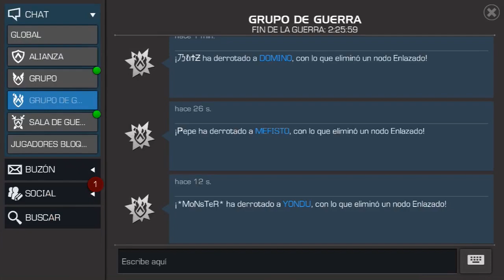Guerra de Alianzas: KenOB vs NewN | S09W01 | NODO 29 + SUBJEFE | Marvel: Batalla de Superhéroes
Primera guerra de la temporada.

KenOB vs NewN